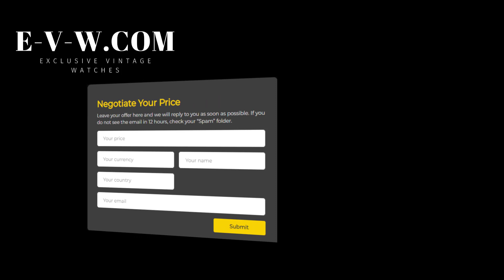70 Vintage Omega Seamaster Automatic Ref. 2802-7SC / Cal. 471 Vintage 1954